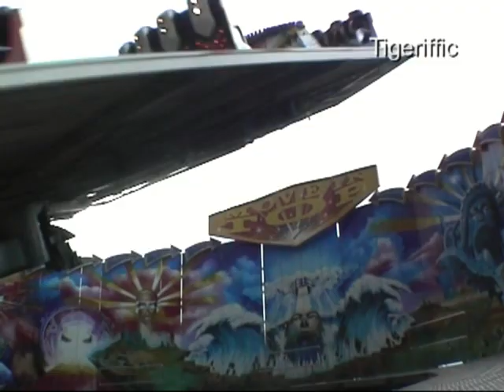"Take Off" Fairground Ride Buxton Derbyshire Well Dressings Fair 2010